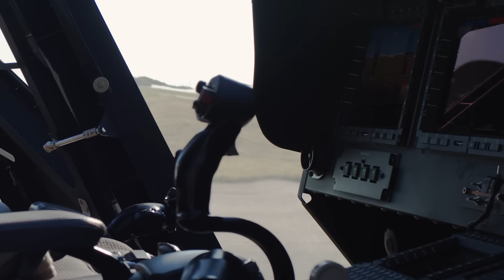MV-75: Transforming Future Flight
Our Open-Architecture Digital Backbone offers effective on-demand integrations of new mission system equipment, paving the way for reliable, quick and cost-effective technology adaptability.